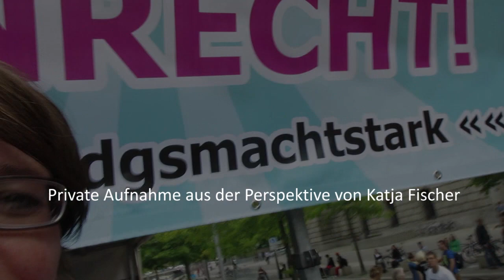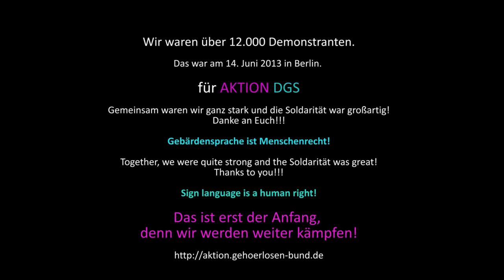Privataufnahme von einer Demo von Katja Fischer mit ihren Team für Aktion DGS am 14.Juni 2013